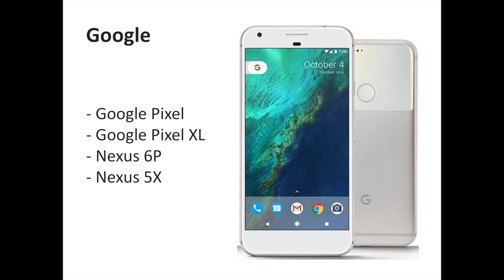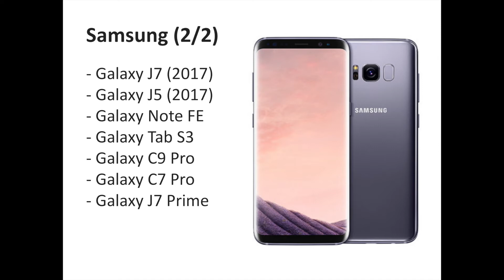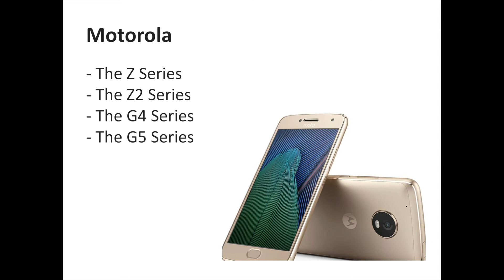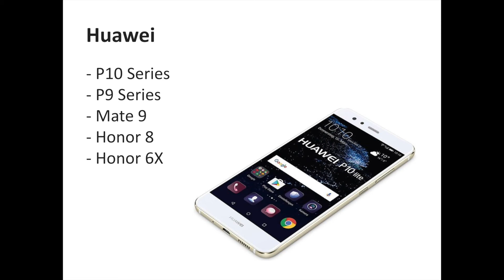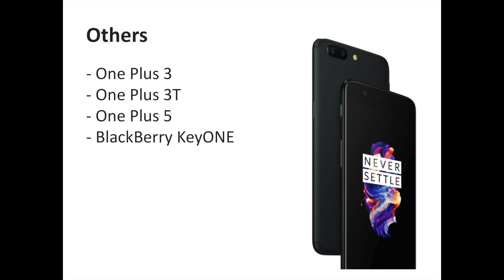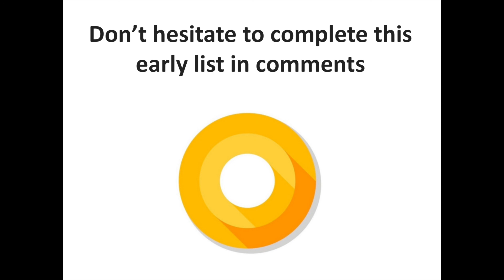Will your phone get Android Oreo ?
Android Oreo should be unveiled in the next week and it's time for each Android users to hope their phone will get Android O the next Android major release. In that video, you are going to discover an early list concerning the major manufacturers with phones which should have Android O in the next months. In the list, you will find info for Google's devices, Samsung, LG, Huawei, Nokia, Motorola, HTC or still Sony.

If some phones are missing in this early list, don't hesitate to tell us in comments.